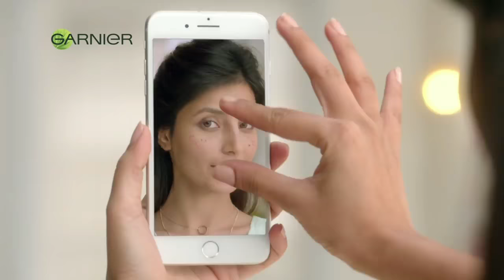Alia Bhatt Garnier Ad | Garnier Light | Say Hello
Join my telegram Channel for mega Saving deals

Atleast ek baar jarur visit kare

🛒 Upstox makes investing fun and it feels just like online shopping!

💸 With special filters + smartlists they make the search for the right investment simple

💰 They’ve got SIP modes for both Mutual Funds & Stocks

📰 They’re easy to understand with news, research & insights on all investments

Ajio Year End Sale (Stock Clearance)

Loot Deals